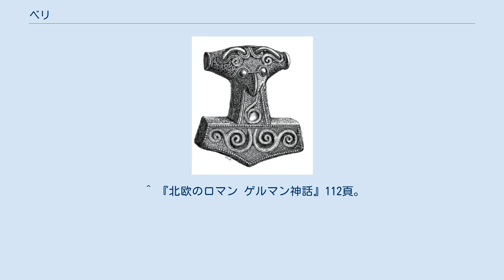ベリ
ベリ（古ノルド語: Beli）は北欧神話に登場する巨人である。
 彼は神フレイによって殺される人物として知られる。
 古エッダやスカルド詩において、フレイはしばしば「ベリの敵」や「ベリの殺し手」と表現される。
例として、『巫女の予言』では、「輝くベリの殺し手（＝フレイ）がスルトに立ち向かう」といった表現がある。
また、〈詩人ぞこない〉エイヴィンドの詩には、「ベリの殺し手（＝フレイ）のはるかな岸辺」という表現がある。
 フレイがベリを殺した経緯は『スノッリのエッダ』第一部『ギュルヴィたぶらかし』37章で述べられている。
フレイは彼の宝剣を、ゲルズに求婚するため差し向けた召使いのスキールニルに褒美として与えていた。
そのため代わりの武器がなく、牡鹿の角を使ってベリを殺害した。
 同章にはまた、「フレイは素手でもベリを倒すことができたが、しかしラグナロクが到来しムスペルの子らと戦う時には宝剣がないのを悔いるだろう」という趣旨の記述がある。
 ベリがゲルズの兄だという説もある。
イギリスの著述家ドナルド・A・マッケンジーは、さまざまな伝承を取捨選択し物語仕立てにして北欧神話を紹介するその著書『北欧のロマン ゲルマン神話』（日本語題）において、ゲルズに自身の兄の名がベリだと言わせている。
 松村武雄による『北欧の神話伝説』（1980年改訂版）でも、ベリの殺害の経緯が述べられている。
フレイが宝剣を手放したと聞いたベリは仲間の巨人が制止するのもきかずアルフヘイムのフレイを襲うが、フレイは壁に掛けていた大鹿の角で彼を撲殺した。
彼の闘志に感心したフレイは、ベリの体を天空に投げ上げて星にしたという。
しかしこの物語の原典について松村は説明をしていない。
 ^ 『北欧のロマン ゲルマン神話』112頁。
ただしこの部分が著者の創作なのか、同書8頁に執筆にあたって参考にしたとある『Teutonic Mythology』（スウェーデンの民間伝承学者ヴィクトル・リュードベリ(en)の著書。題名日本語訳は『ゲルマン神話』）にそのような記述があったのか、はっきりしない。